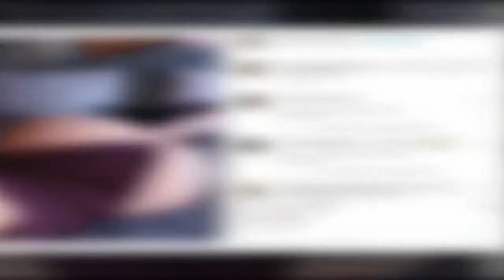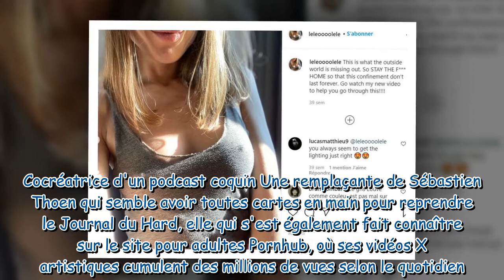Journal du Hard : qui est Lele O, la remplaçante de Sébastien Thoen à la tête du programme ?